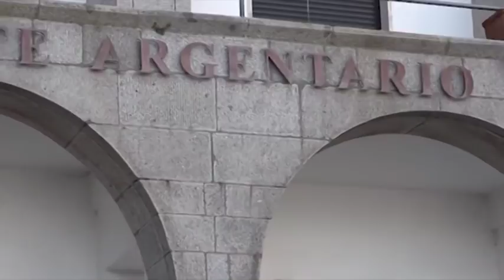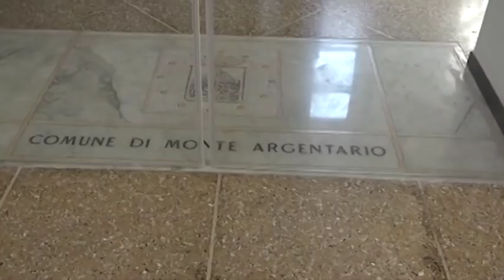Argentario - bilanci e progetti per Porto S. Stefano e Porto Ercole